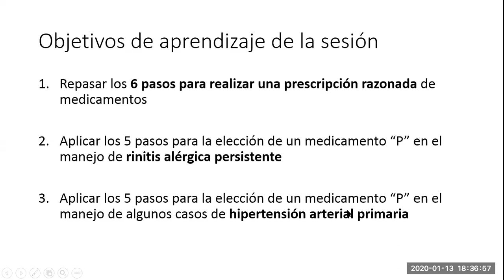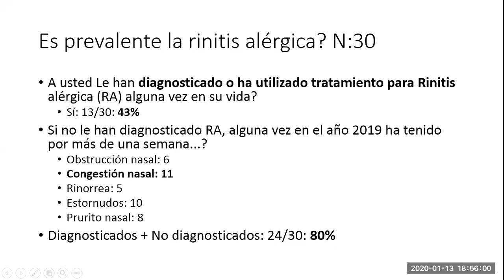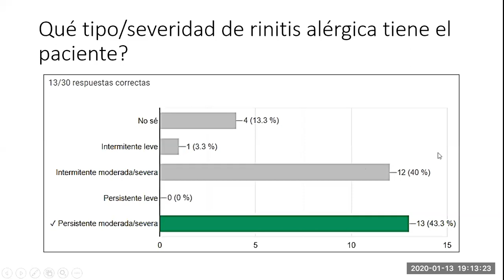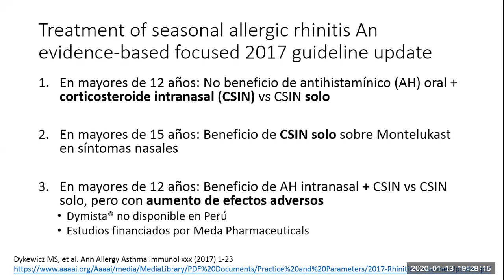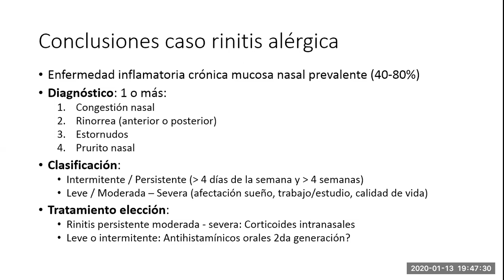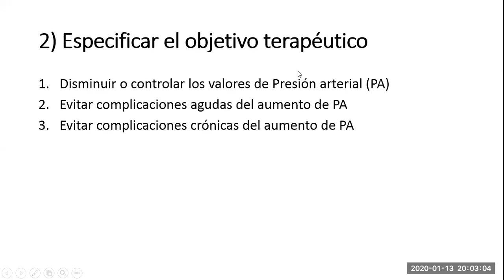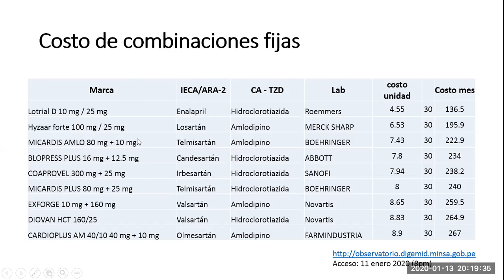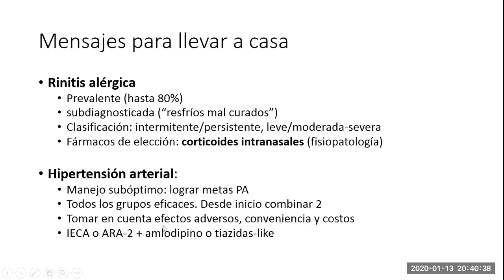HTA - Manejo farmacológico actual de Rinitis alérgica, urgencia hipertensiva y HTA no controlada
Charla participativa de aplicación de los 5 pasos para elegir un medicamento "P" en un caso de rinitis alérgica persistente moderada-severa y 2 casos de hipértensión arterial no controlada.

En el tema de rinitis se discuten la definición, clasificación de severidad de síntomas, y manejo con corticoides nasales de acuerdo a guías 2017. ,

En el tema de hipertensión arterial, se discuten 2 casos de manejo: uno de una hipertensión marcadamente elevada (antes llamada "urgencia hipertensiva") y una hipertensión no controlada con monoterapia con IECA. Se resumen las recomendaciones de la guía AHA 2017 y la guía europea 2018.

Bibliografía utilizada

Organización Mundial de la Salud (OMS) Guía de la buena prescripción.

EmerykA et al. AdvDermatolAllergol2019; XXXVI (3): 255–260

ARIA guideline 2019: treatment of allergic rhinitis in the German health system

LaForce C. J Allergy Clin Immunol1999;103:S388-94. Use of nasal steroids in managing allergic rhinitis

KARAKILIÇ E, et al. Same effect of sublingual and oral Captopril in hypertensive crisis. European Review for Medical and Pharmacological Sciences 2012; 16: 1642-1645.

Wheltonet al. 2017 High Blood Pressure Clinical Practice Guideline.
JACCVOL.71, NO. 19, 2018 MAY 15, 2018: e127–248

Williams B, et al. 2018 ESC/ESH Guidelines for the management of arterial hypertension of the European Society of Cardiology (ESC) and the European Society of Hypertension (ESH). EurHeart J. 2018. 39;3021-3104.